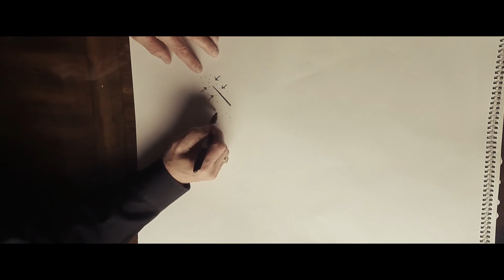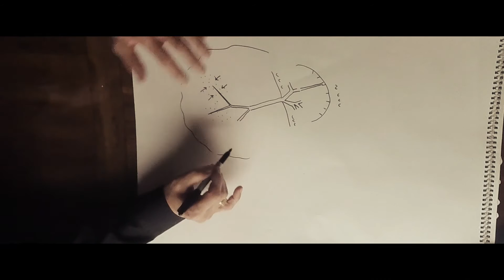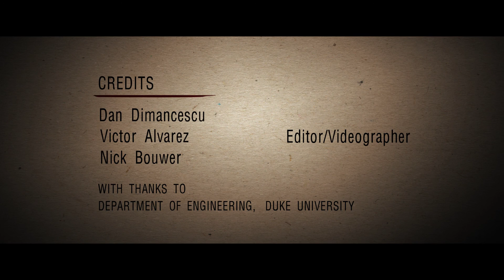Constructal Law Examples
Adrian Bejan, professor of materials science and mechanical engineering at Duke University, gives a visual example of how constructal law describes a natural system - a river. To see the full story from the video's director,